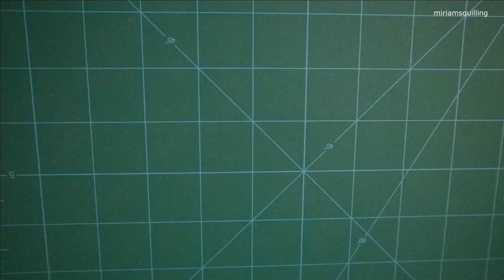How to Make Paper Quilling Poppies | Advanced Quilling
If you like my tutorials and find them to be helpful, would you consider buying me a virtual coffee, as a way of support, for me to continue making them? It would mean a lot!

You can buy 1 mm paper strips from this Etsy shop